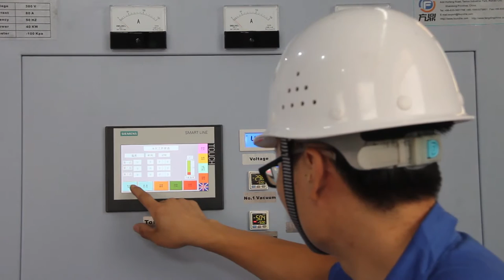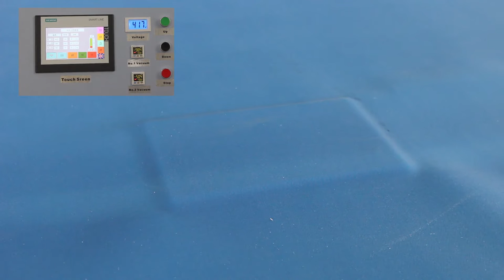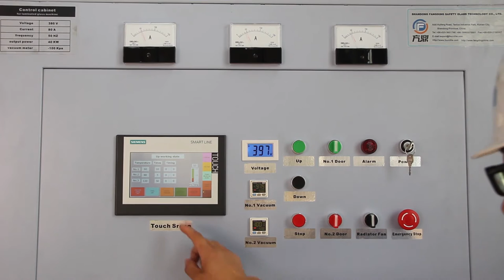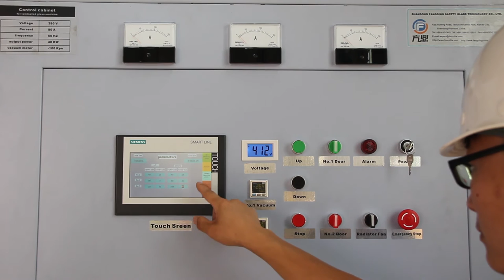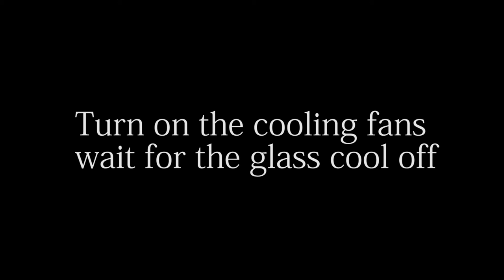fangding newest design glass laminating machine showing on Glasstec 2016.Germany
Dear ,                                                                  ,
This is Jessica from Shandong Fangding Safety Glass Technology Co.,Ltd.We are one of the leading manufactures of glass laminating machine and eva films in China.We have taken our new machine to the Glasstec exhibition in Sep 2016, to do live show of doing laminating glass.
We treasure every opportunity to meet with you,
SHANDONG FANGDING SAFETY GLASS TECHNOLOGY CO.,LTD
Add: Huifeng Road, Taoluo Industrial Park, Rizhao, Shandong, China.